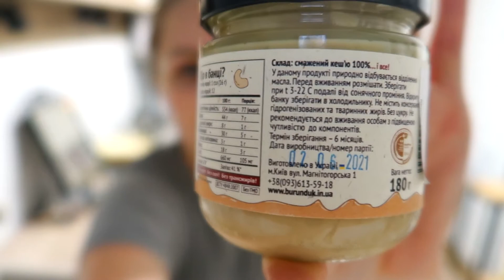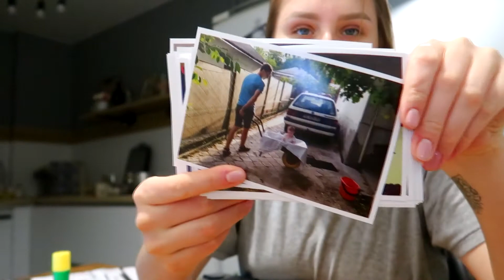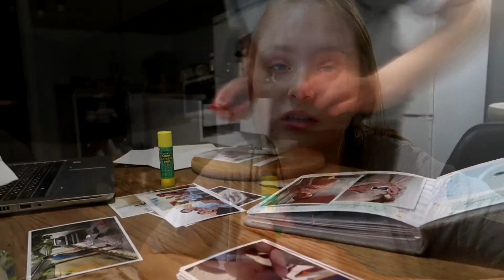ОПЕРАЦІ | ВАГІТНІСТЬ ЗІПСУВАЛА ЗУБИ | ВІДІВЧАЮ ВІД СОСКИ | ЗАПОВНЮЮ АЛЬБОМ | ВЛОГ | МАМСЬКІ БУДНІ